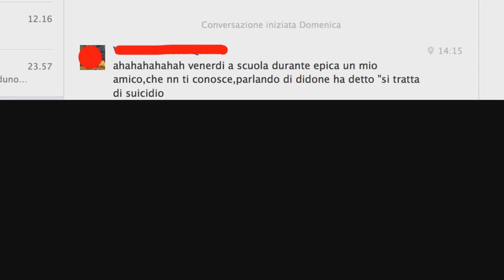Si tratta di suicidio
Piccola raccolta di una delle frasi più famose del mitico Ultra Alem